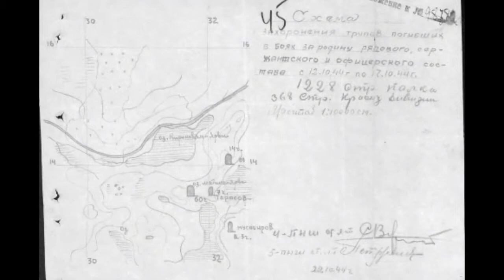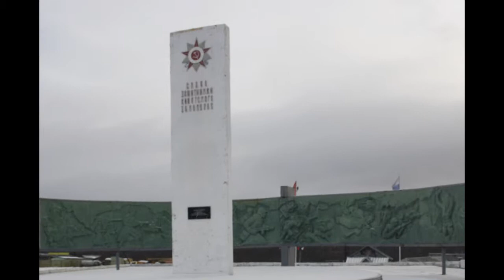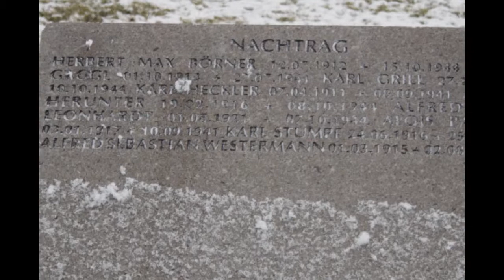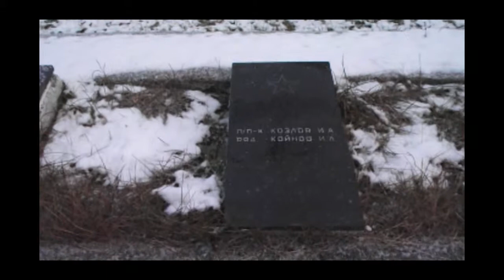Печенга-2014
Небольшой фильм по итогам моего путешествия в Заполярье на могилу деда.